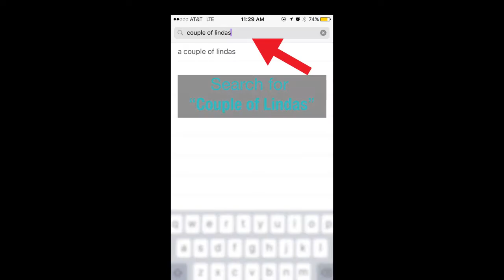How to rate | reviews | subscribe to podcasts on iTunes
1. Open the "Podcast" app on your iPhone or iPad
2. Search for "A Couple of Lindas"
3. Click on the podcast you're looking for
5. Click on "Write a Review"
6. Tap on the 5 stars at the top. If you'd like to write a review, do so below, then hit "Send."

Check out a Couple of Lindas podcast...